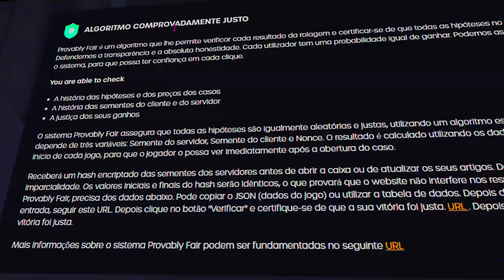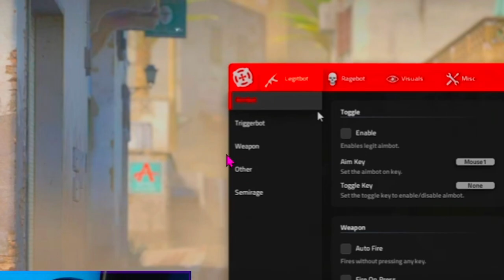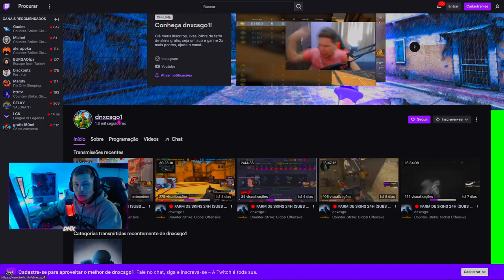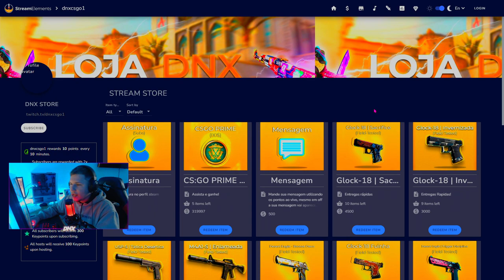Valve, isso é inadmissível... PRIMEIRO HACK do COUNTER-STRIKE 2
Valve, não podemos acredita que isso já é possivel... (CS:2 tá dms em..)
Hoje vou mostra pra vocês como funciona o vac live e os novos hacks do CS:GO, lembrando que eu não apoio o USO, Somente o do SKIN CHANGER, mais não recomendo por conta que da ban, não use nada e seja feliz.. :)

Não é possivel, NOVO HACK PARA O CS2 criado.. (COMO FUNCIONA)